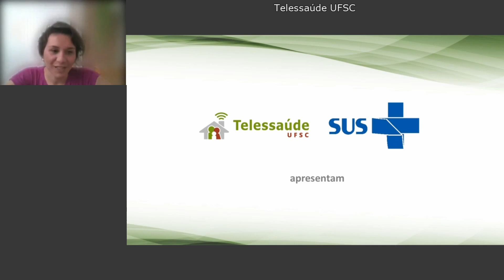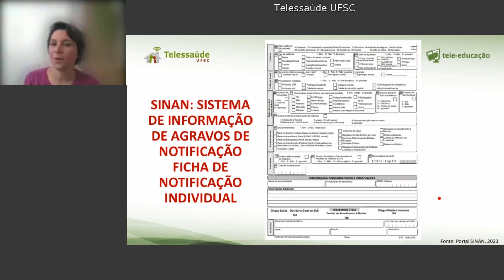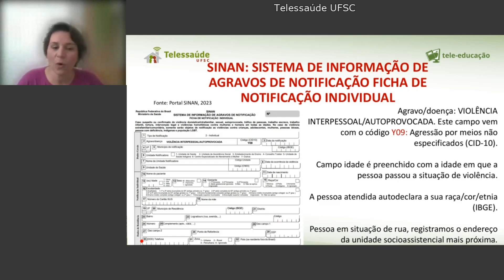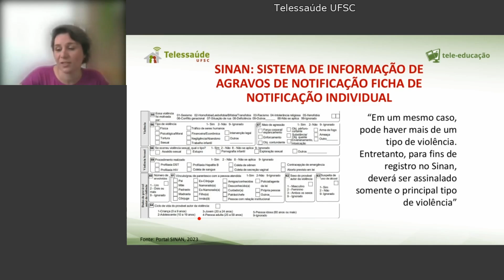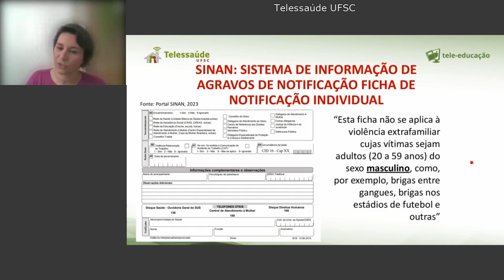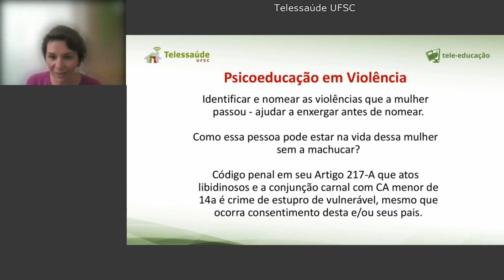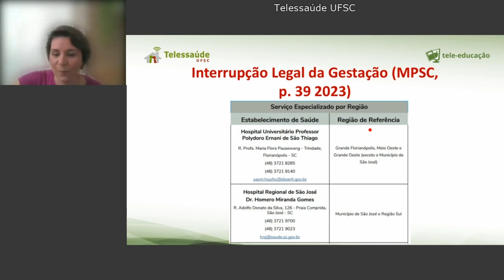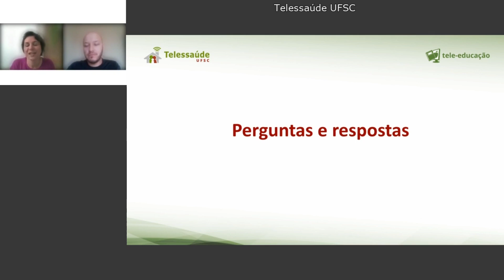Webpalestra - Notificação acolhimento e seguimento do cuidado a vítima de violência no âmbito da APS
Webpalestra realizada no dia 24 de agosto de 2023 sobre a Notificação, acolhimento e seguimento do cuidado a vítimas de violência no âmbito da APS , com a participação da assistente social e especialista em saúde coletiva Bia Freitas

Resumo: Nesta webpalestra, vamos conversar sobre a importância da notificação de situações de violência interpessoal/autoprovocada (SINAN) como um valioso instrumento estatístico que contribui para viabilização de políticas públicas em defesa dos direitos de crianças, mulheres e demais grupos em situação de vulnerabilidade. Ademais, abordaremos o acolhimento e o seguimento de cuidado compartilhado em Rede de mulheres em situação de violência.